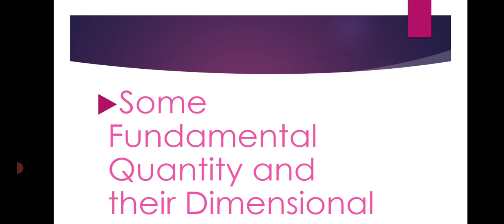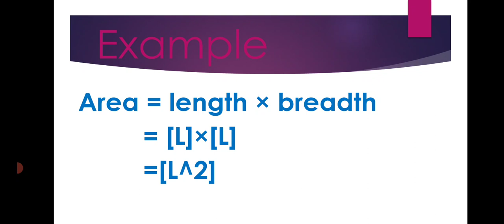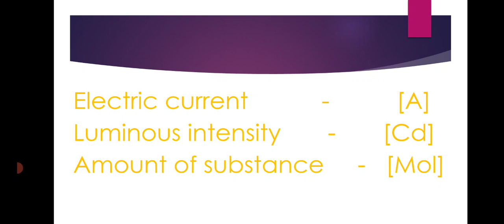DIMENSIONAL ANALYSIS - Physics (class -11)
UNITS AND MEASUREMENTS (Dimensional Analysis) - Dimensional Formula and their uses